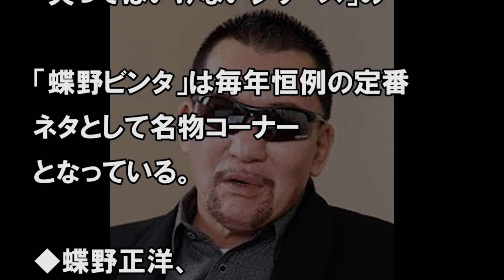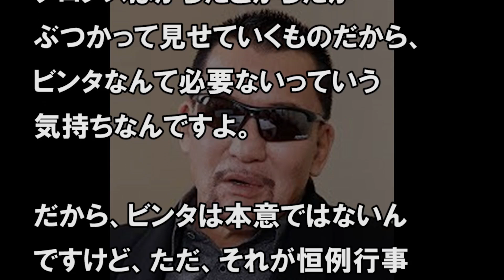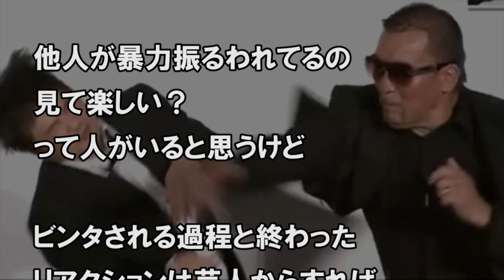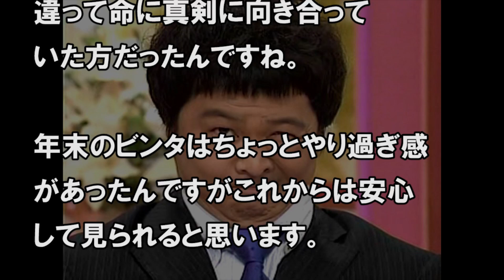蝶野正洋がガキの使いビンタについて以外すぎる思いを語り、ネットから好印象のコメント多数！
【関連動画】

日本代表がベルギー敗戦後にした「ある行動」に世界が驚愕！「地球上で最も尊敬できる」と賞賛の嵐！